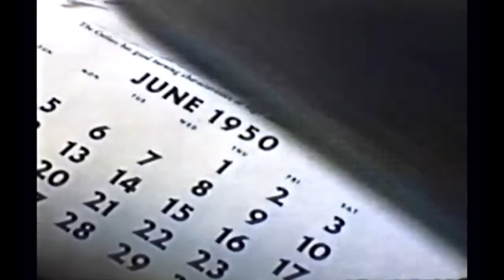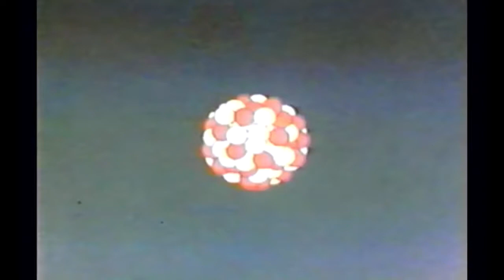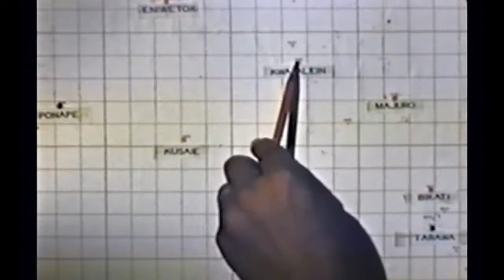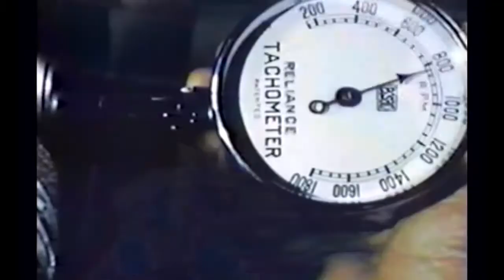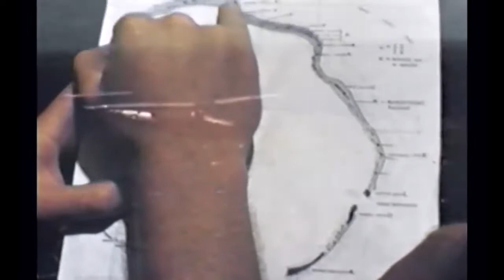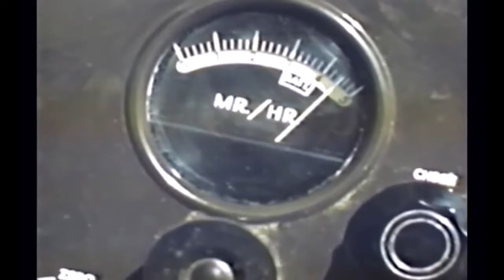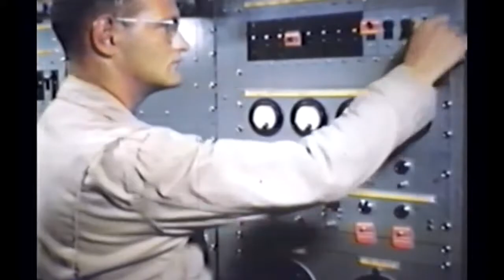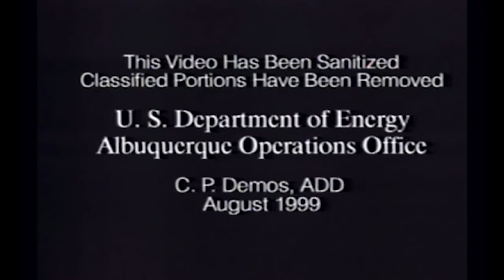Operation Greenhouse 1951- American Atomic Tests ✪ Nuclear Weapons Testing Channel